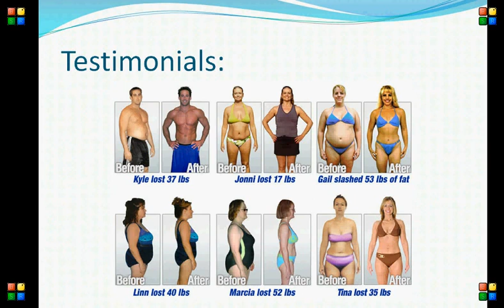What to Do to Lose Weight | 7 Day Belly Blast Diet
What to do to lose weight.  Highly recommended Belly Blast Diet that can shed up to 11 Pound of unwanted fat in just 7 Days.  Complete Program. What to do to lose weight.